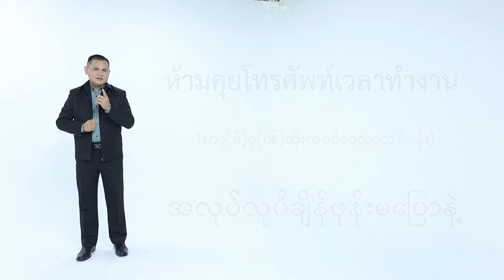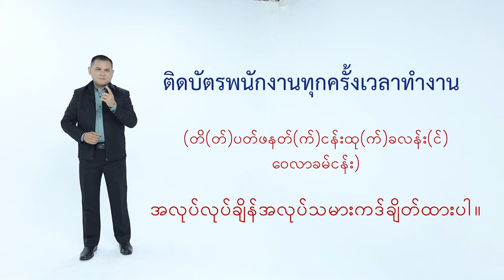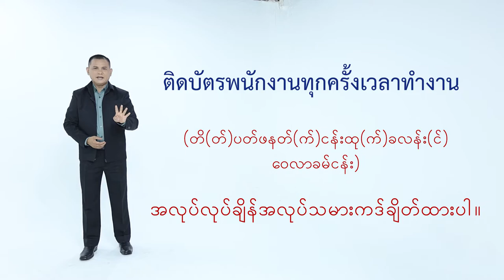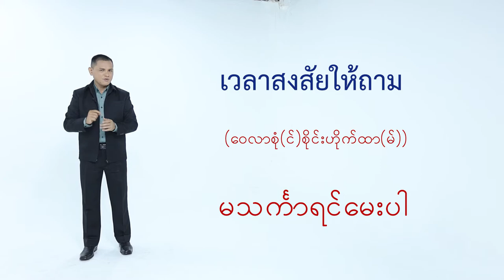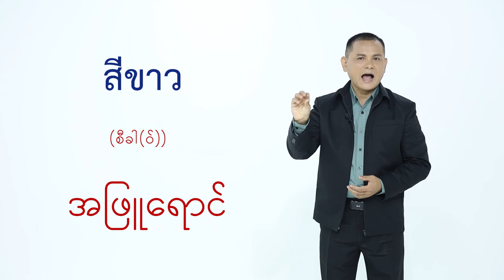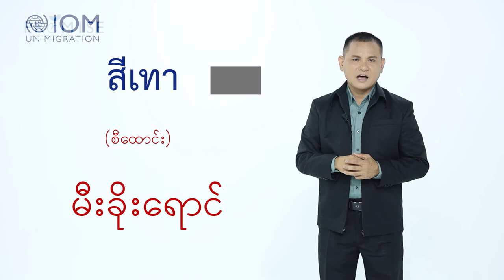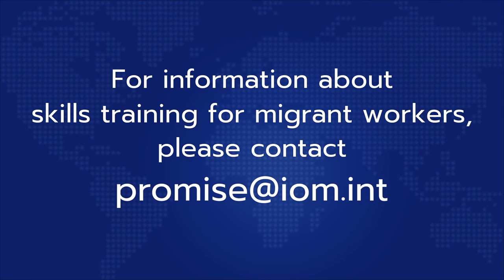IOM Language Training Course: Basic Thai for Myanmar Migrant Workers (Episode 09)